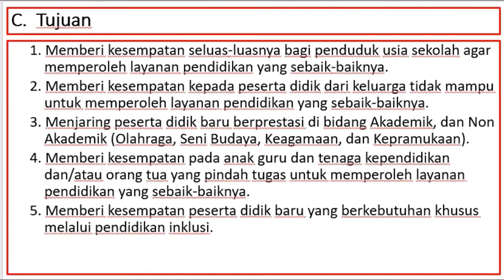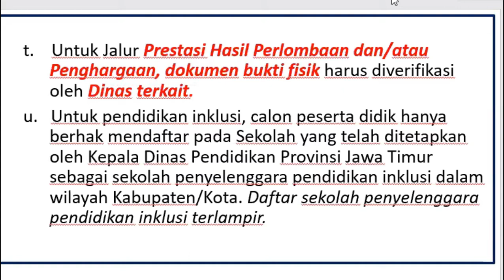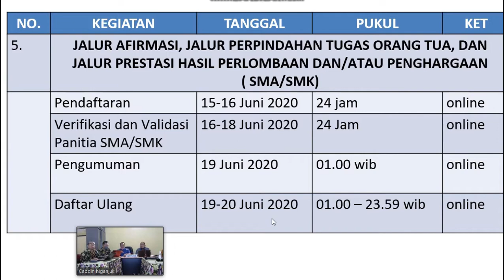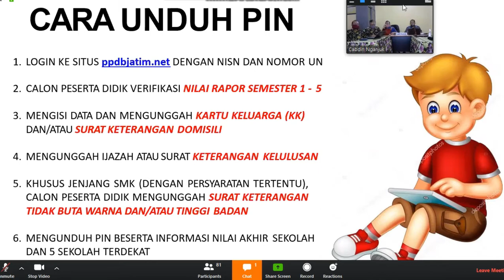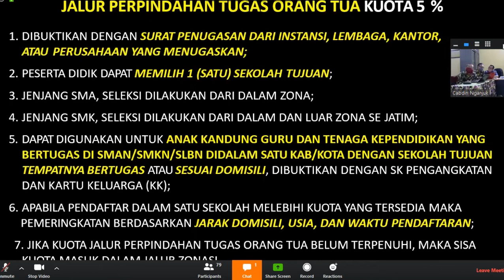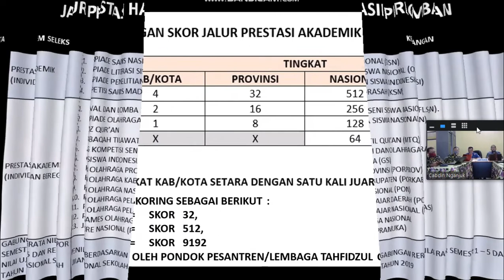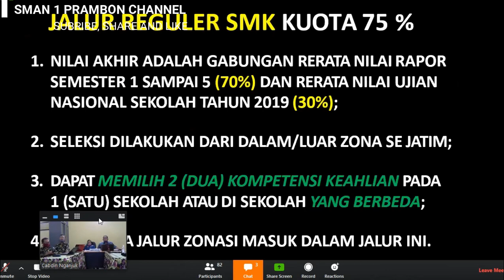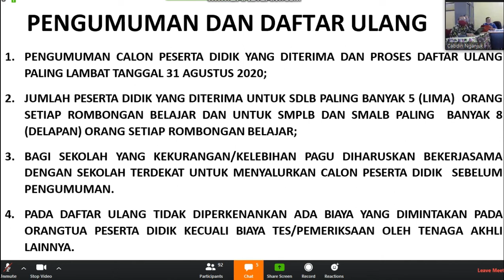PAPARAN PPDB JATIM 2020